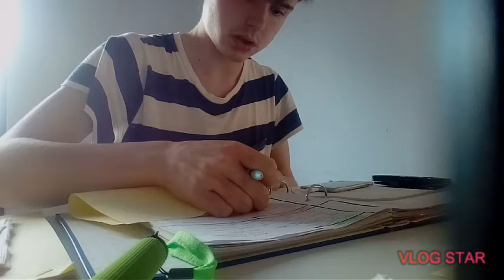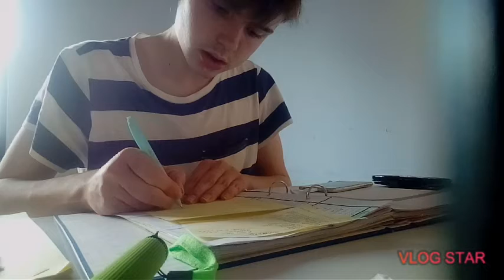Zondag avond vlog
woensdag 16:00

vrijdag vlog avond  16:00

zaterdag 16:00

zondag 16:00

weekend vlog dag   9:00-21:00